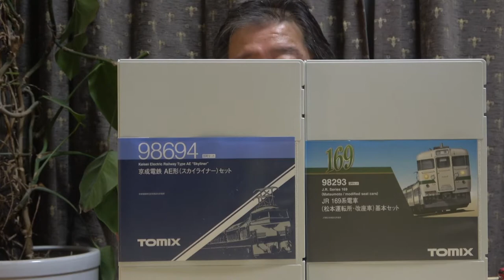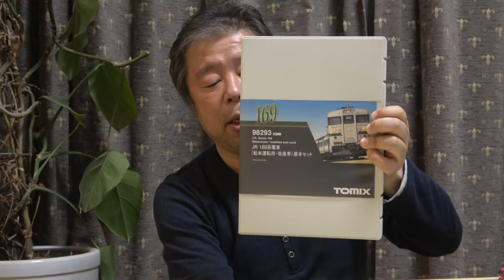【Nゲージ】TOMIX JR169系電車と京成スカイライナー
JR169系電車と京成スカイライナー（自宅）
JR169系電車とシーサイドライナー（ポポンデッタ）